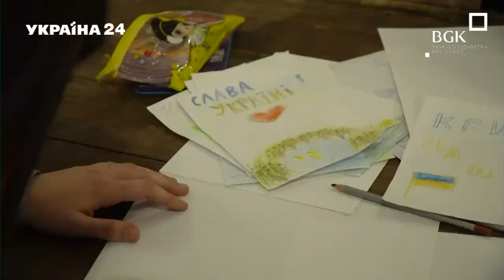Koncert charytatywny „Chwała Ukrainie”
Zapraszamy na transmisję LIVE z placu Piłsudskiego w Warszawie, gdzie 25 kwietnia o 19:00 rozpocznie się koncert charytatywny „Chwała Ukrainie”. Dedykujemy go ukraińskim kobietom, które są tu w Polsce, rozdzielone od swoich rodzin; które potrzebują wsparcia, nie tylko finansowego, ale także duchowego i psychicznego.

Na scenie wystąpią gwiazdy z Polski i Ukrainy m.in. Julia Belei, Justyna Steczkowska, Kasia Stankiewicz & Varius Manx, Małgorzata Ostrowska, Andrzej Piaseczny, Tayanna i Urszula. Połączymy się także z Kijowem i Lwowem, skąd – na żywo - wystąpią Numer 482, Probass&Hardi oraz Pikardyjska Tercja i Levoice z Oleksandrem Bozhykiem.

Usłyszycie również najnowszą kompozycję Adama Sztaby – „Mamy siebie”, która jest niezwykłym gestem solidarności polskich artystów z narodem ukraińskim. Do wykonania tego utworu Adam Sztaba zaprosił ponad sto osób: trzydziestu wokalistów, chóry TGD oraz Polskiego Radia i trzydziestoosobową orkiestrę.

To będzie wyjątkowe wydarzenie!

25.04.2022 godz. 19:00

Podczas koncertu będziemy prowadzić zbiórkę pieniędzy na pomoc Ukrainie. Wpłat można dokonywać na numer konta lub BLIKiem:
Nr konta: 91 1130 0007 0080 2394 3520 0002
Tytuł przelewu: Wsparcie dla Ukrainy
Odbiorca przelewu: Narodowy Bank Ukrainy
Kod SWIFT: GOSKPLPW (w przypadku przelewów dokonywanych z zagranicy)

Przelewy BLIKIEM można robić za pośrednictwem strony: BLIK - Wspieram Ukrainę
Zapraszamy!